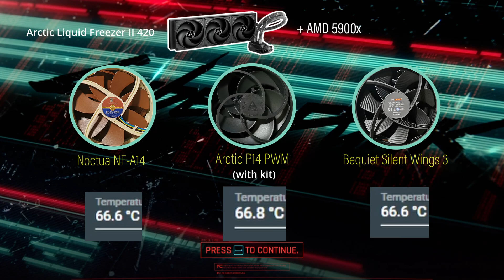Why you don't need to upgrade radiator fans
Arctic Liquid Freezer II 420 + AMD 5900x

Arctic P14 (with kit) - quiet
vs
Noctua NF-A14 - loud
vs
Bequiet Silent Wings 3 HS - quiet

timestamps:
0:00 - 1 minute cooling performance
1:13 - Nocuta NF-A14 max speed sound profile
1:20 - Bequiet Silent Wings 3 max speed sound profile
1:26 - Arctic P14 max speed sound profile